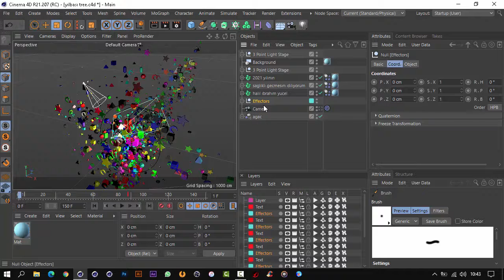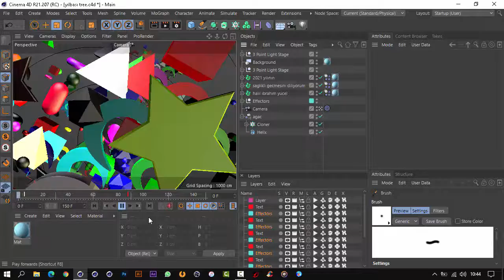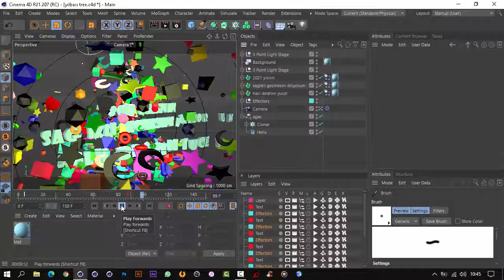CİNEMA 4D animation